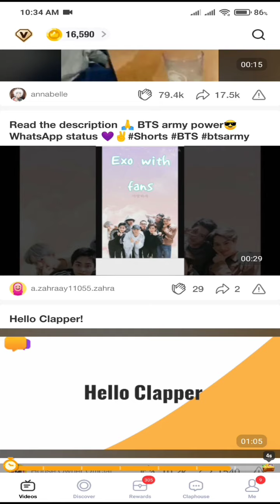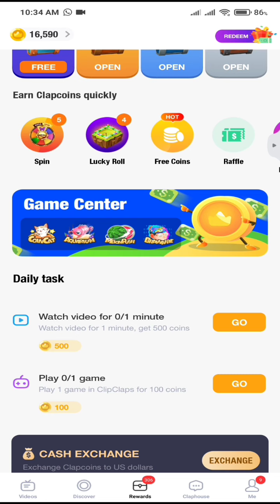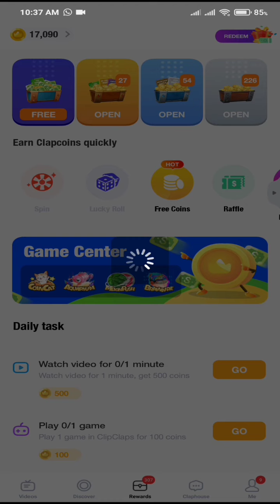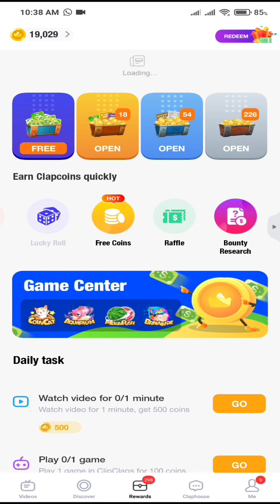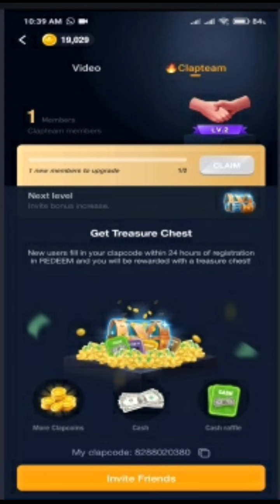What Is Clip Claps|Clip Claps Kya Hai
Hello guys
I hope you will be very well...So gays mn ap logon ka liye motivation video bnata hun ap log mery channel ko please subscribe kryn aur bell icon 🔔 ko bhi press kr dyn shukriya!!!

Clip Claps
What's Clip Claps
What Is Clip Claps
Clip Claps Kya Hai